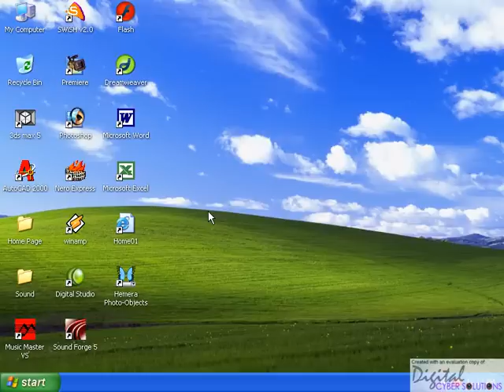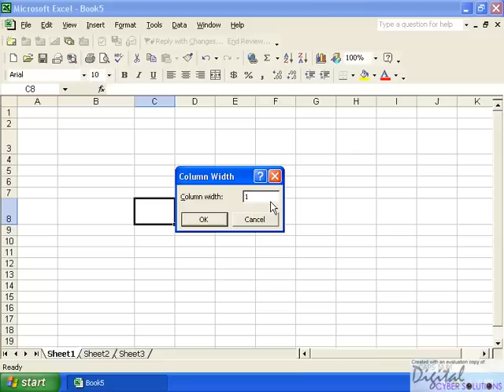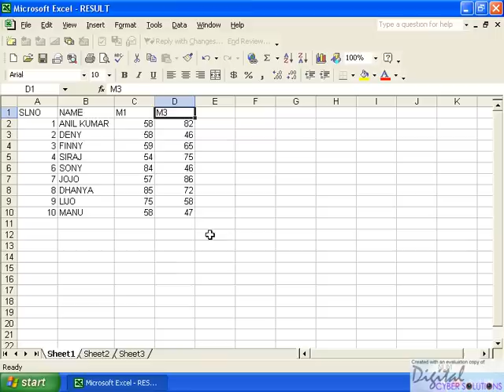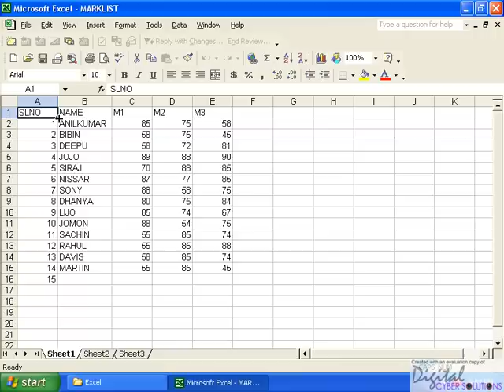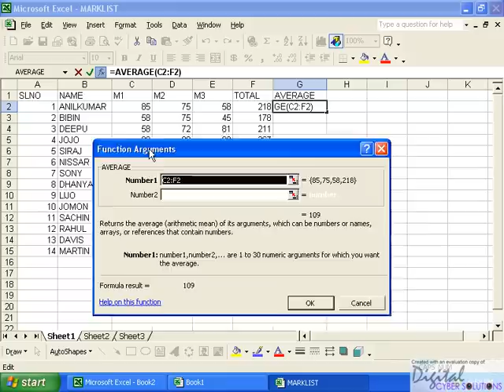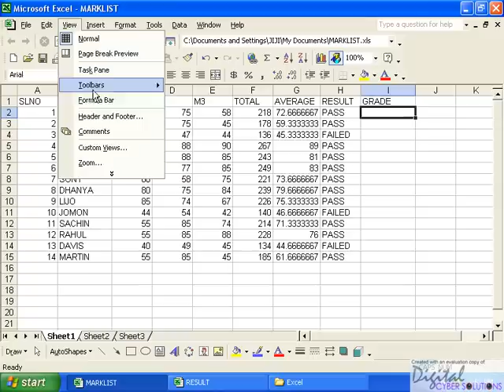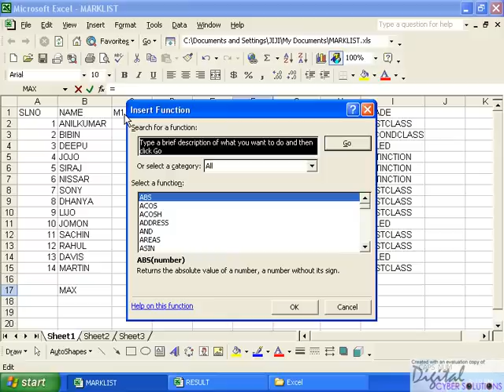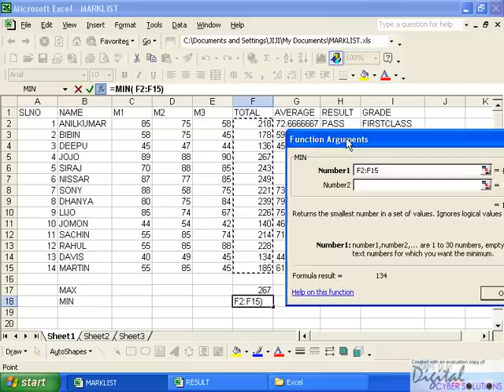Excel Part 01 (1) Malayalam Malayalam tutorial മലയാളം പഠനം